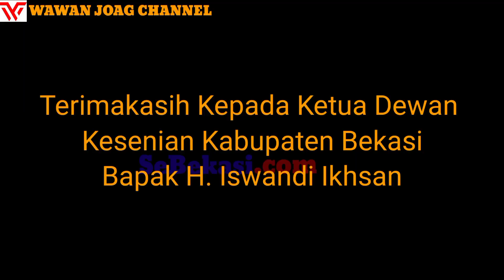Seni dan Budaya Jatidiri Bangsa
Di sela sela acara santunan anak yatim di bulan Ramdhan yang di lakukan Dewan Kesenian Kabupaten Bekasi beserta para pelaku seni yang di selenggarakan di. desa Ridogalih Kecamatan Cibarusah Kabupaten Bekasi. Bapak H.Iswandi Ihsan sebagai ketua Dewan Kesenian Kabupaten Bekasi akan terus berusaha sekuat tenaga untuk lestari dan sejahteranya pelaku Seniman.
Kesenian di Kabupaten Bekasi sangat beraneka ragam dari wayang kulit bahasa Bekasi, wayang golek ,topeng Bekasi ,odong odong Bekasi, hingga pelaku seni musik dangdut jangan sampai hilang tergerus jaman dan pemerintah daerah Kabupaten Bekasi di minta agar lebih peduli dan memfasilitasi untuk pelaku Seni agar kesenian yang ada di Bekasi terus eksis dan Sejarah daerah ,Seni dan budaya adalah ciri kuatnya kearifan lokal yang di miliki dan harus di jaga dan di lestarikan.